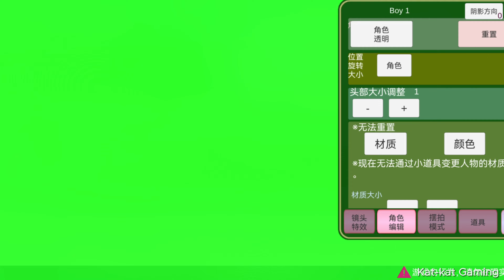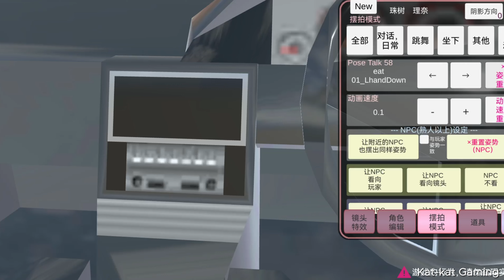How to Make Drama Part 4 (Three Popular Boys Fight Over Me Behind The Scenes) | Kat-kat Gaming 💕